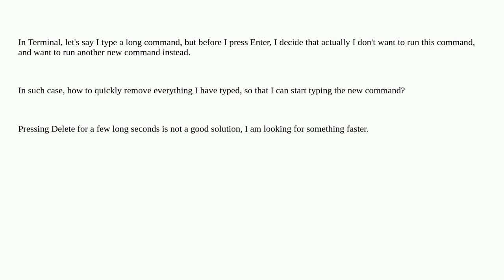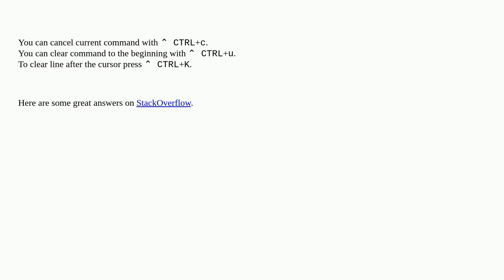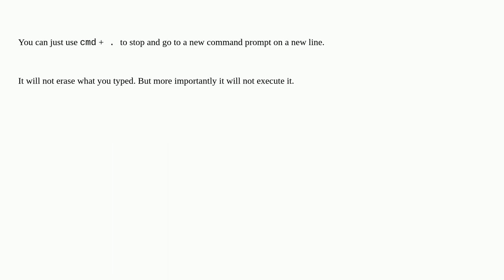Apple: In Terminal, how to erase typed command quickly?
In Terminal, how to erase typed command quickly?

A special thanks goes out to the community

  terminal